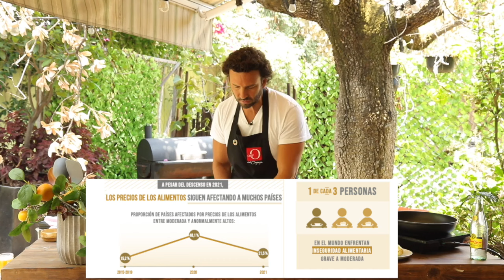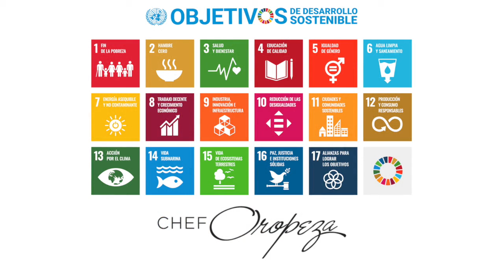Cómo aprovechar un Pollo - ¡Te Reto! Recetas usando TODAS las Partes del Pollo, ¿Te Atreves?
¡Aprende a aprovechar al máximo cada parte del pollo con estas recetas fáciles y deliciosas! 🍗👨‍🍳 En este video, te muestro cómo utilizar todo el pollo, desde la pechuga hasta los huesos, para crear platillos nutritivos y llenos de sabor sin desperdiciar nada. ¡Transforma lo que antes descartabas en caldos, sopas y guisos que te sorprenderán! @unitednations @UNFAO

TIMESTAMPS:
00:00 - Intro
00:25 - Cómo cortar el pollo
01:51 - Receta 1 - usando carcasa o huesos de pollo
04:55 - Receta 2 - carne pegada al huacal
07:06-  Receta 3 - usando la pechuga de pollo
17:10:25 - Receta 4 - usando piernas y alas
18:50 - Cierre

Si buscas reducir el desperdicio en la cocina mientras disfrutas de recetas creativas y fáciles, ¡este video es para ti! ♻️🍲✨

Te comparto recetas de Jugo, smoothies y licuados que pueden acompañar estas recetas para el desayuno

¿Todavía no estas inscrito a mi canal de YouTube?

¿Buscas aún más? Entra a